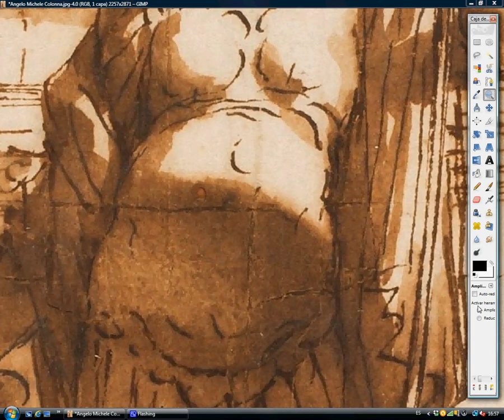Angelo Michele Colonna corretto / Angelo Michele Colonna corretto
Athena (Minerva nella mitologia romana)
La dea della saggezza, guerra, strategia di battaglia, eroica impresa, l'artigianato e la ragione. Secondo la maggior parte delle tradizioni, è nata dalla testa di Zeus completamente formata e blindata.
Se la dea era nata dalla testa di Zeus, perché è lei ombelico?

Athena (Minerva in Roman mythology)
The goddess of wisdom, warfare, battle strategy, heroic endeavour, handicrafts and reason. According to most traditions, she was born from Zeus's head fully formed and armored.
If the goddess was born from Zeus's head, why has she belly button?

Athéna (Minerve dans la mythologie romaine)
La déesse de la sagesse, la guerre, la stratégie de combat, effort héroïque, l'artisanat et la raison. Selon la plupart des traditions, elle est née de la tête de Zeus entièrement formée et blindés.
Si la déesse est née de la tête de Zeus, pourquoi at-elle nombril?

Athena (Minerva in der römischen Mythologie)
Die Göttin der Weisheit, Krieg, Kampf-Strategie, heroisch bemüht, Handwerk und Vernunft. Nach den meisten Traditionen, wurde sie von Zeus den Kopf voll ausgebildet und gepanzerte geboren.
Wenn die Göttin aus dem Kopf des Zeus geboren wurde, warum hat sie Bauchnabel?